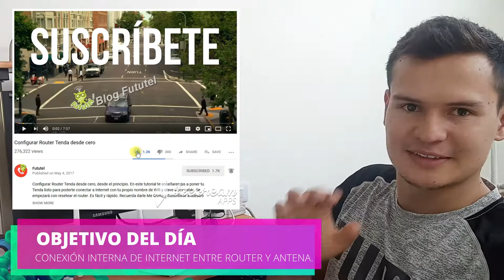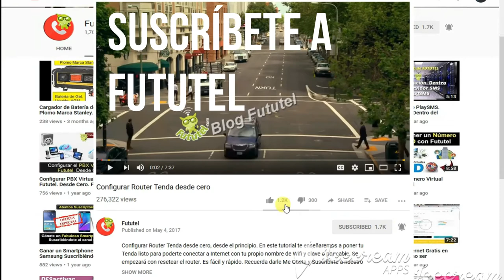Internet para el Campo. Conexión Correcta entre Antena y Router. Inalámbrico WISP.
Internet para el Campo. Conexión Correcta entre Antena y Router. Inalámbrico WISP. Correcta instalación de cargadores, cable UTP, POE, WAN. Funciona con la mayoría de proveedores WISP, con las marcas Mikrotik, Ubiquiti, Tenda, TP Link, D-Link, Cisco, etc... Fácil explicación.